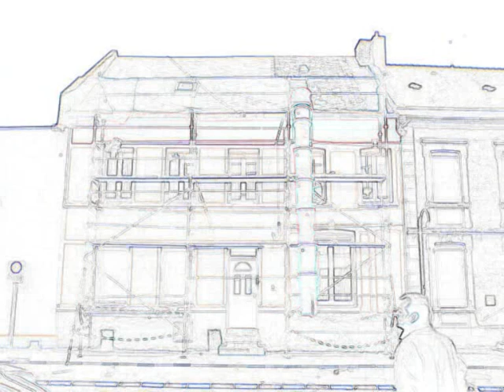rembur christophe rmc habitat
rmc habitat
rénovation maçonnerie couvreur
isolation peinture électricité placo parquet carelage sanitaire
 15 rue paulin pecqueux a bohain en vermandois
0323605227 ou le 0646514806 siren 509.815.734
devit gratuit